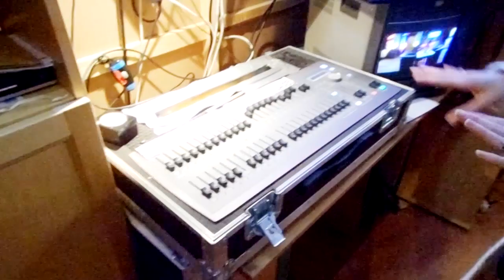Videoblog Sabiny - odc.5 - "Spacer po planie"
W tym odcinku Ula Dębska zabierze Was na długo wyczekiwany spacer po planie serialu "Pierwsza miłość".
Zobaczycie co kryje się za oknami, dowiecie się czy Marysia i Królowie faktycznie mieszkają po sąsiedzku
oraz wejdziecie razem z nami do najskrytszych zakamarków ekipy technicznej.